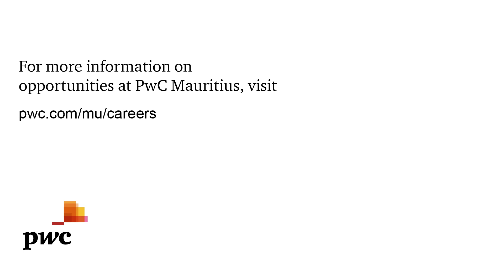Graduate Recruitment - PwC Mauritius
Discover the history of our employees as they share their experience in this short video